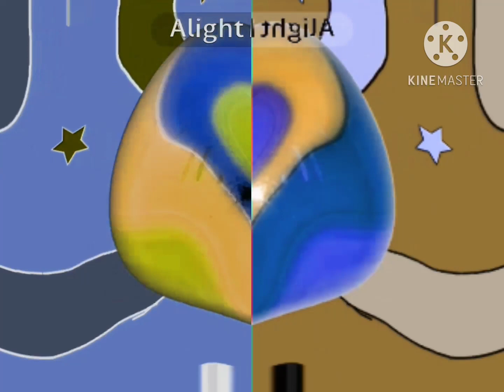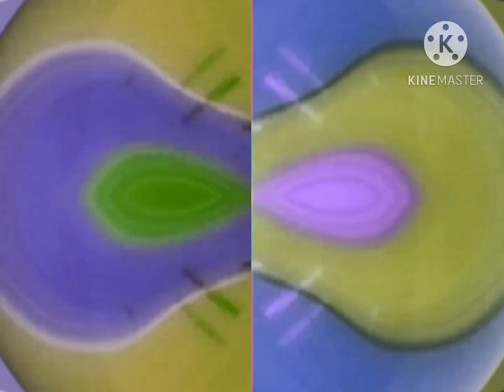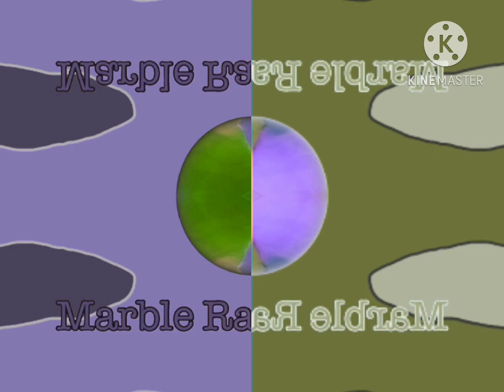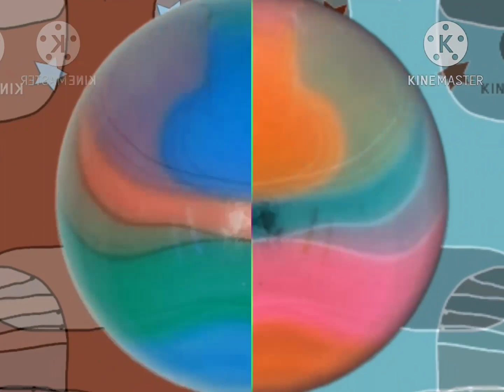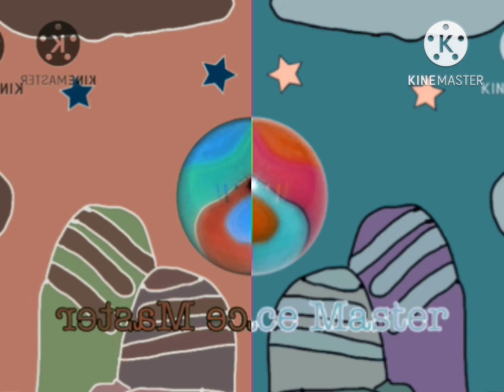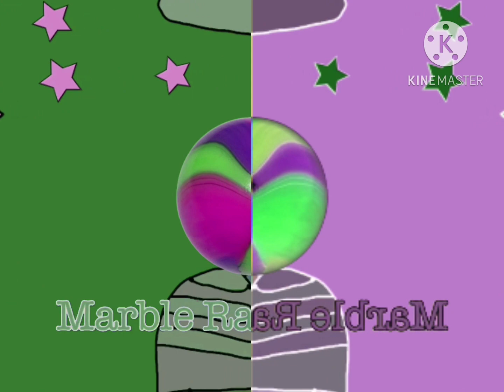Hit Night Master Effects In Pretzel Major